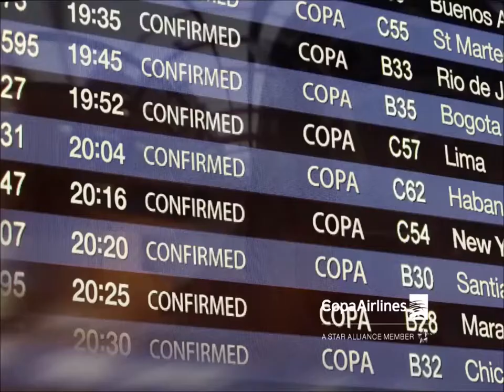Análisis del Campeonato Nacional de Mayores de Atletismo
Hoy en Trotamundos recibimos, nuevamente, al gran runner Luis Villalta quién junto a nuestro conductor Oliver comentaron sobre el Campeonato Nacional de Mayores de Atletismo que se realizó el último fin de semana en la Videna. Por otro lado, hablaron sobre la próxima fiesta deportiva que se desarrollará este 27 de Agosto, La Media Maratón de Lima, considera la más antigua del mundo. Resaltaron la gran ruta que tendrá y las expectativas que ya se viven desde ahora. Todo esto y mucho más podrás descubrir en este último episodio emitido en tu programa Trotamundos.